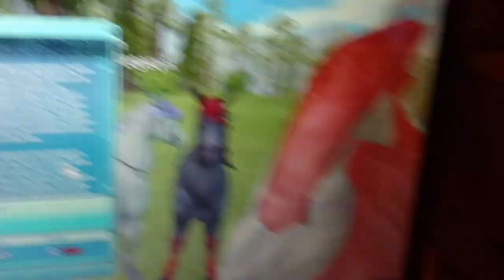COLOR changing horses!!!